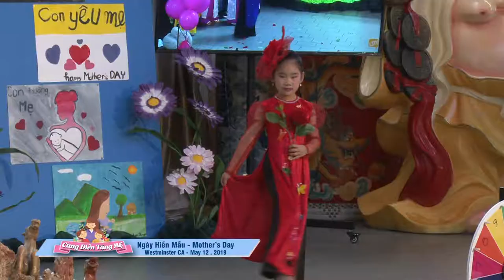MOTHERS DAY 2019 PART 23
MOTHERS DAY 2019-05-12